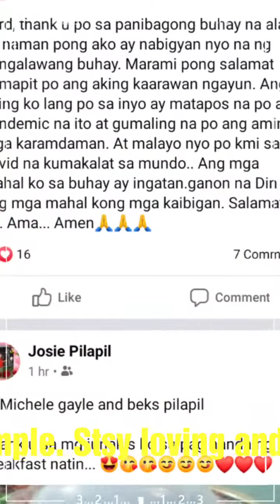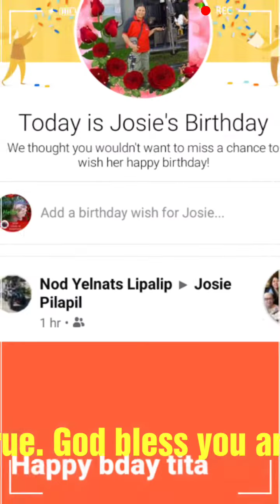Happy Birthday Josie Pilapil enjoy your lockdown birthday..